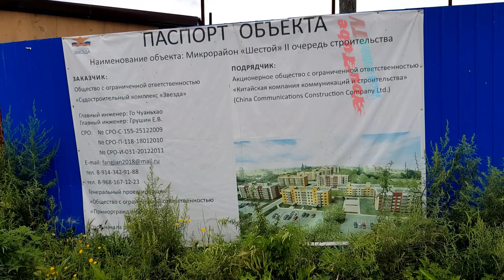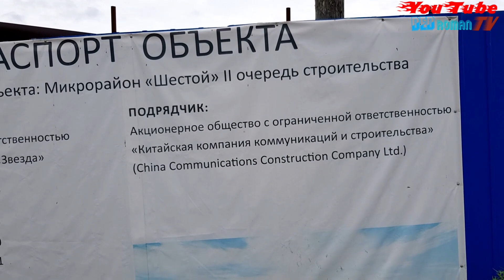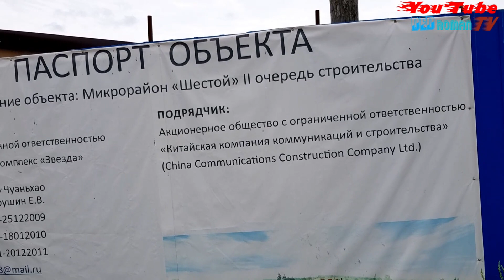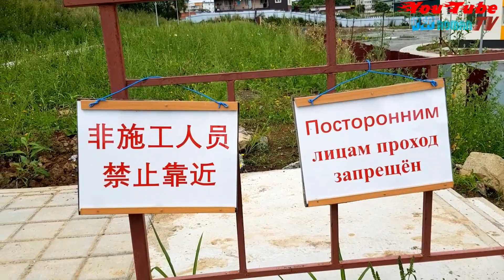Новый жилой комплекс для рабочих завода "ООО ССК ЗВЕЗДА " [ 10.08.2020г]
Дальний Восток Приморский край.
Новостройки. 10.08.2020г